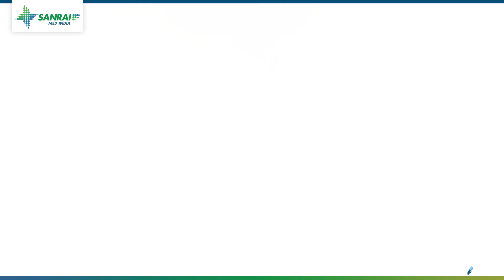Understanding Obstructive Sleep Apnea (OSA) with Dr. Soumya Das | World Sleep Day Special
Join us for a special presentation on World Sleep Day as we delve into the intricacies of Obstructive Sleep Apnea (OSA) with Dr. Soumya Das, a seasoned Pulmonologist from Kolkata with over 13 years of experience. Learn about sleep disorders and how OSA impacts your health and well-being. Discover valuable insights and practical tips to manage this common yet often undiagnosed condition. Stay informed, stay healthy with Sanrai Med India.